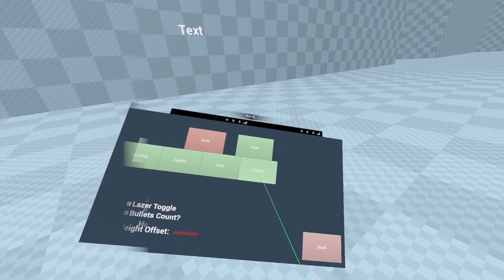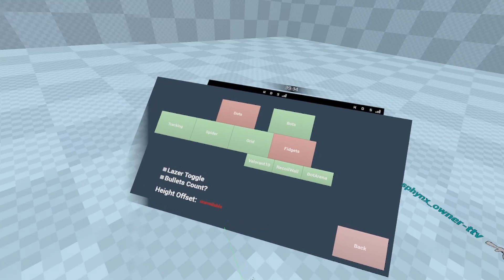Sphynx's Aim World 2 - NEW AND IMPROVED!!